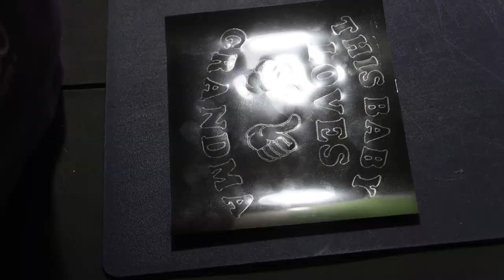Home Vlog - Quarantine Week 2!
This weeks episode of Quarantine life, we finally get some cabinets! Jen also does some crafting, and organizing!

Need a Stroller for your next Orlando Vacation? Don’t want to lug one around at the airports?
We have the solution for you! has all of your stroller rental needs at very competitive price and world class customer service!